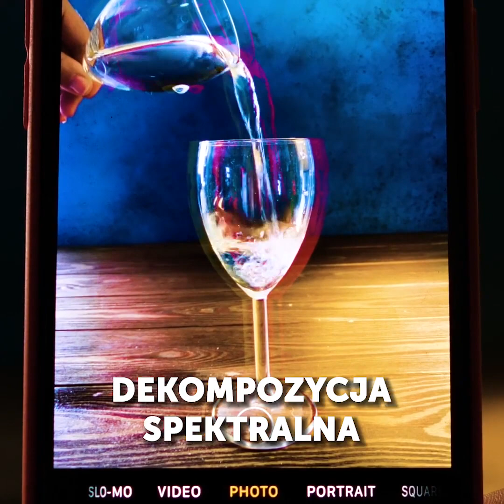25 PROSTYCH, ALE ZASKAKUJĄCYCH DOMOWYCH EKSPERYMENTÓW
FAJNE HACKI, KTÓRE MUSISZ WYPRÓBOWAĆ

Witajcie! Dzisiaj przygotowaliśmy dla was niesamowicie fajny filmik z różnymi prostymi eksperymentami, które możecie wykonać w domu. Na pewno nigdy wcześniej nie widzieliście czegoś takiego! Pokażemy wam, jak przeprowadzić najbardziej niezwykłe eksperymenty, używając przedmiotów, które na pewno macie pod ręką. Na początek trik ze srebrnym jajkiem. Wiecie, że możecie uzyskać taki efekt z każdym jajkiem w zaledwie kilka minut?

Następnie pokażemy wam, jak przygotować eksperyment z barwieniem czerwoną kapustą w połączeniu z napojem gazowanym, wodą i słodzoną wodą. Będziecie zaskoczeni! A słyszeliście kiedyś o silniku jednobiegunowym? Żeby się dowiedzieć, co to takiego, będziecie potrzebować kilku akumulatorów, ale na pewno nie będziecie żałować. Koniecznie oglądajcie nasz filmik do końca, by poznać hack elektrostatyczny i zobaczyć, jak przygotować fantastyczną eksplozję!

Gotowi na spotkanie z nauką na wesoło? Który eksperyment wypróbujecie w pierwszej kolejności?

CZAS:

1:04 – Trik ze srebrnym jajkiem
2:55 – Barwienie czerwoną kapustą
5:18 – Silnik jednobiegunowy
7:25 – Hack elektrostatyczny
9:18 – Wybuch coli